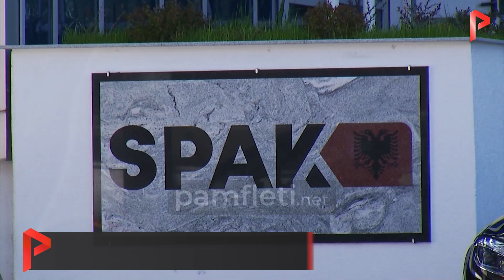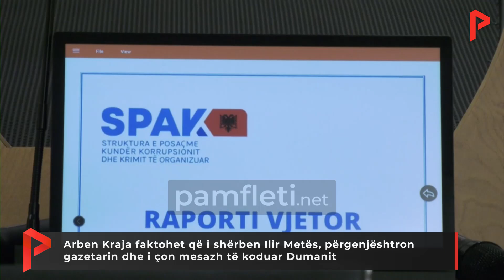Arben Kraja faktohet që i shërben Ilir Metës, përgenjështron gazetarin dhe i çon mesazh Dumanit